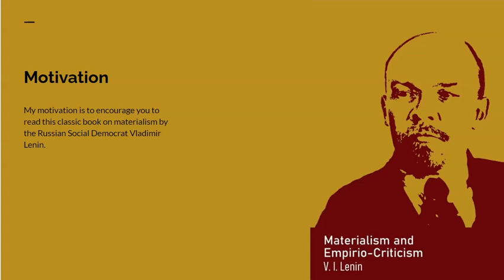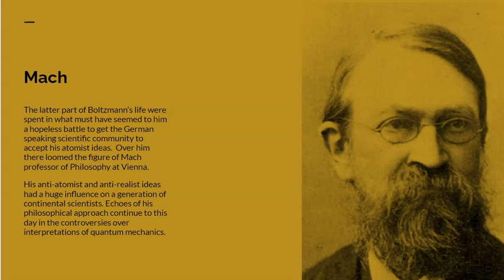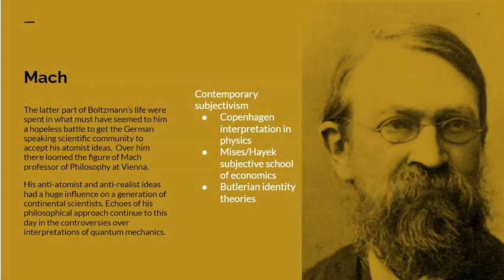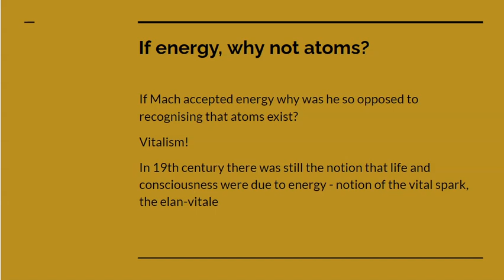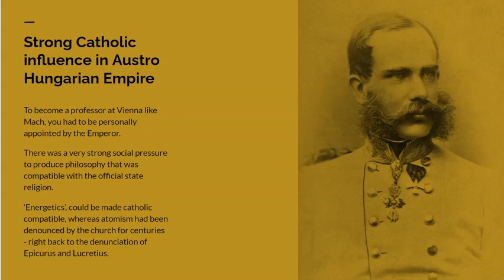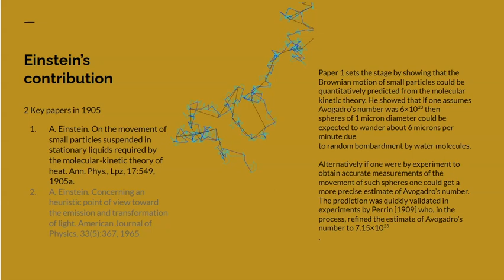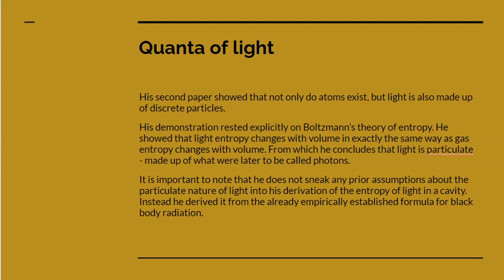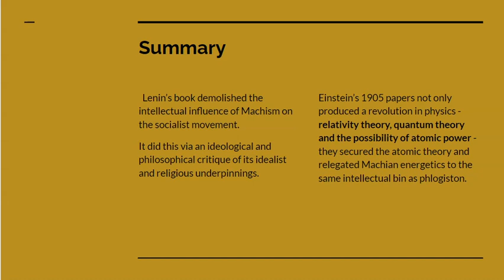1905 to 1909 - Einstein and Lenin take on Mach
How, in their different ways, Einstein and Lenin demolished the intellectual basis of the Austrian philosopher Mach.

Bächtold summarises Mach’s view on atoms as: “Mach’s view on atoms can
be described as consisting of five main ideas: (a) atoms do not exist in themselves, (b)
the notion of atom is only a thought-symbol for a complex of sensations, (c) atomism is
an unfruitful hypothesis, (d) atomism is an artificial hypothesis, and (e) atomism is an
unjustified hypothesis.”
By the mid 20th century the Machist objection to the idea of atoms just seemed absurd
and obscene.

 Hiroshima was not destroyed by a ‘complex of sensations’